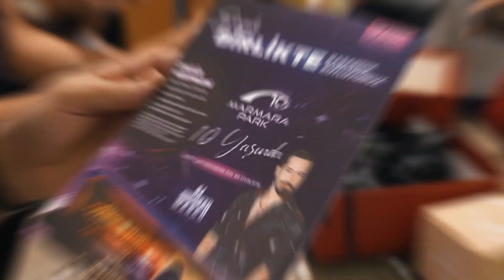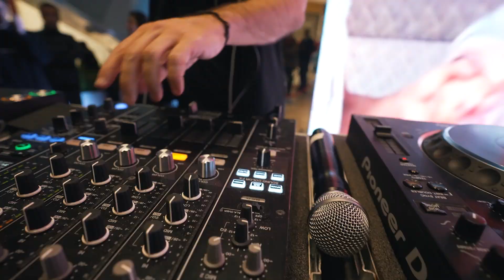Marmara Park 10 Yaşında!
Yüzleri gülümseten sürpriz hediyeler, lezzetli ikramlar, ödüllü çekilişler ve Doğukan Manço'nun sahne şovuyla Marmara Park'ta 10. yıl büyük bir coşkula kutlandı. 🥳🎁🎶

"Modumuz 10 Yıldır Marmara Park" diyen ve kutlamalarda yer alan tüm personellerimize bu keyifli anları bizimle paylaştıkları için teşekkür ederiz.